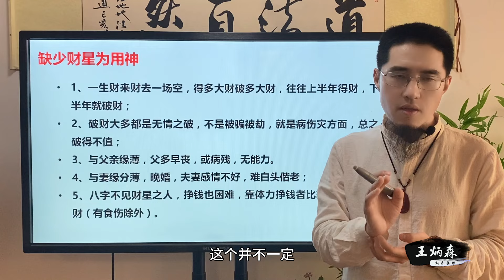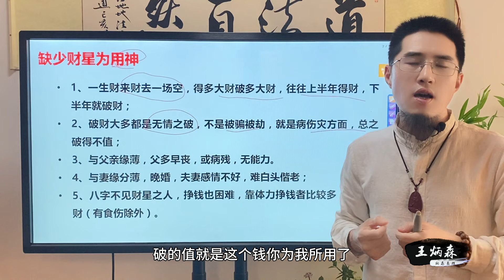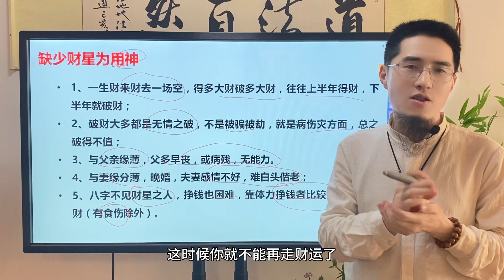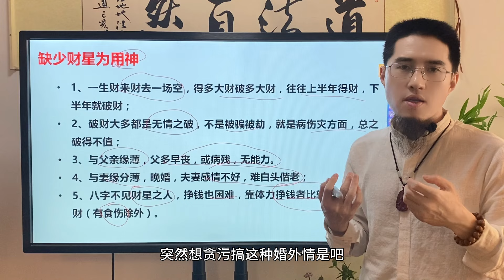八字缺少财星会怎么样？财来财去一场空，根源是缺少它